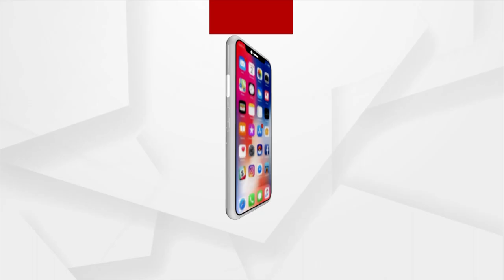Headlines@ 1 pm | 5 July 2023 | Argus News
+ ଶ୍ରୀମନ୍ଦିର ରତ୍ନଭଣ୍ଡାର ଖୋଲିବା ନେଇ ହାଇକୋର୍ଟରେ ଶୁଣାଣି
+ ଫୁଲ୍ ଆକ୍ସନରେ ଆୟକର ବିଭାଗ
+ ଶକ୍ତିମନ୍ତ୍ରୀଙ୍କ ନୋ ପାୱାର କଟ ବାହାସ୍ପୋଟକୁ ଶକ୍ତ ଚାପୁଡ଼ା
+ ଚାନ୍ଦବାଲି ତହସିଲଦାର ସୁଶାନ୍ତ ସୂତାରଙ୍କ ଦବଙ୍ଗଗିରି
+ ବିଶ୍ବସ୍ତରୀୟ ସ୍ବାସ୍ଥ୍ୟ ବ୍ୟବସ୍ଥାର ବିକଳ ଚିତ୍ର